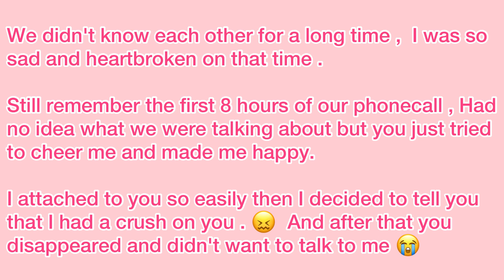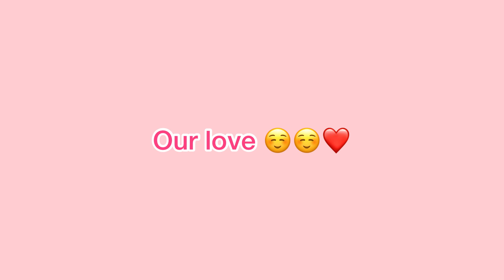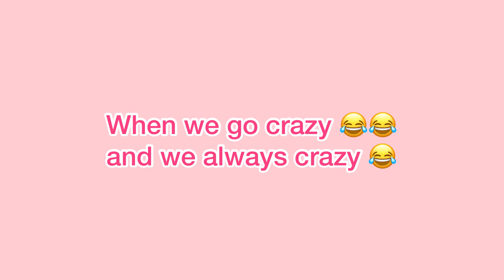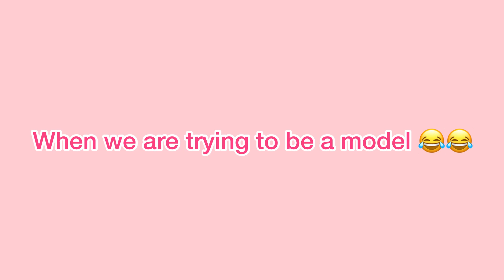OUR LOVE STORY ❤️ | LDR INDONESIA 🇮🇩 & EGYPT 🇪🇬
Hallo Apa Kabar Kalian Semua?
Semoga baik , selalu di beri perlindungan dan kesehatan di hari hari yang melelahkan ini ❤️